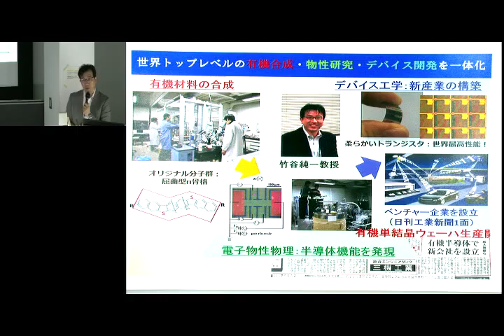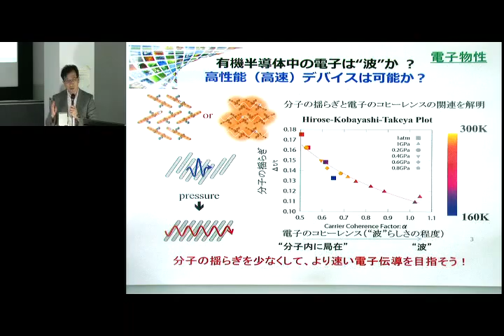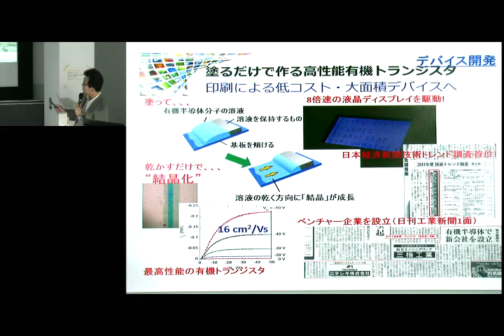東大新領域物質系入試説明会【柏キャンパス】06竹谷純一 教授・岡本敏宏 准教授 研究室